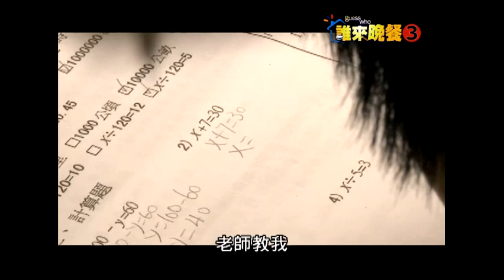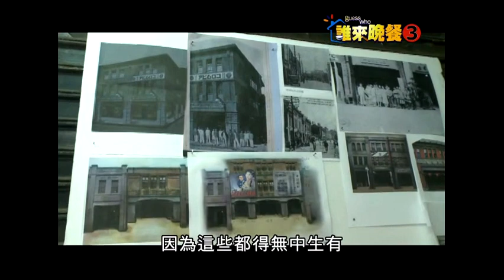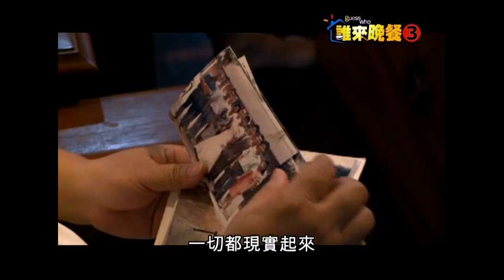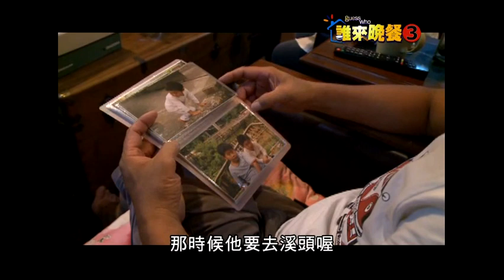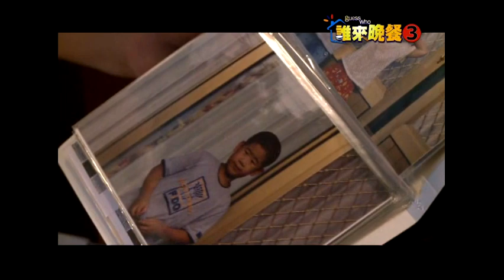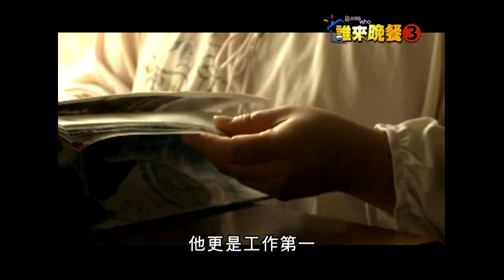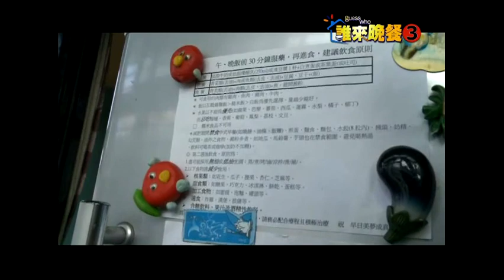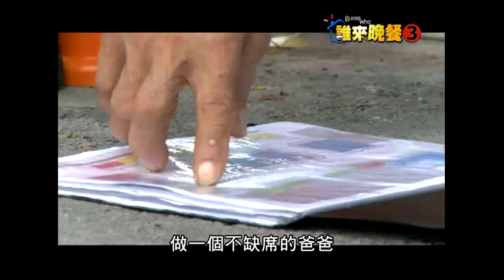公共電視 誰來晚餐第3季第44集 家有拍片老公